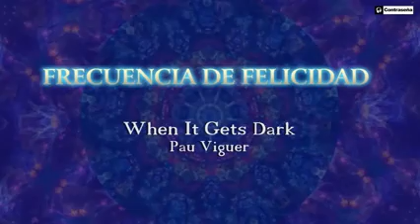Frecuencia de la Felicidad 432 Hz Serotonina, Dopamina, Endorfina, Relax, Frecuencia del Amor 2